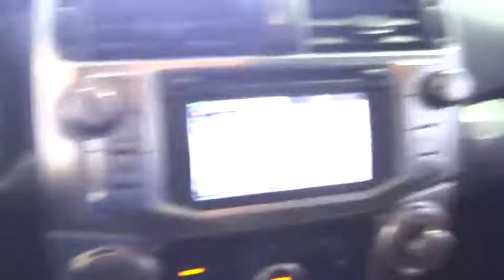2016 Toyota 4Runner Costa Mesa, Huntington Beach, Irvine, San Clemente, Anaheim, CA TJ12819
2016 Toyota 4Runner
2016 Toyota 4Runner SR5 2WD - Stock#: TJ12819 - VIN#: JTEZU5JR0G5141696

ONE OWNER CREAMPUFF WITH SUPER LOW MILES!! SO CLEAN YOU COULD EAT OFF OF IT...SERIOUSLY!!! CARFAX One-Owner. Clean CARFAX. Barcelona Red Metallic 2016 Toyota 4Runner SR5 RWD 5-Speed Automatic with Overdrive 4.0L V6 SMPI DOHC Tow Package, Exterior Parking Camera Rear, Navigation System, Power Sliding Rear Window and Spoiler.This is a 2016 4Runner with only 19883 miles. This vehicle is Barcelona Red Metallic with Black interior and is in jaw dropping condition. Recent Arrival!Awards:* 2016 KBB.com Best Resale Value AwardsWe choose to take the stress out of the purchasing process. We work with third party sites to determine what is a fair price for our customers to ensure you will be happy with your buying experience. At Orange Coast Auto Group, we select only the best pre-owned vehicles to offer our customers. Our commitment to your peace of mind is our #1 priority.That's why each vehicle has a certified quality inspection, 3-month, 3000-mile Power-train Warranty on each car, our 72-hour/250 mile Love It or Leave It return policy, free CarFax report and clean title guarantee. Shop Easy, Drive Happy!Reviews:* Outstanding off-road capability; strong V6 engine; ample cargo capacity; optional third-row seat. Source: Edmunds